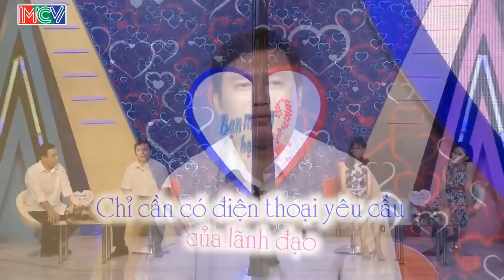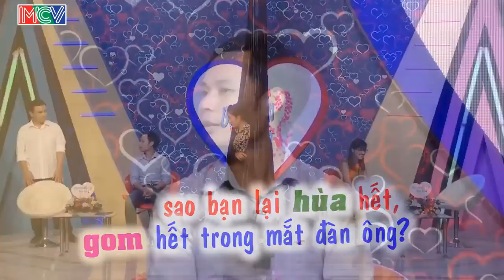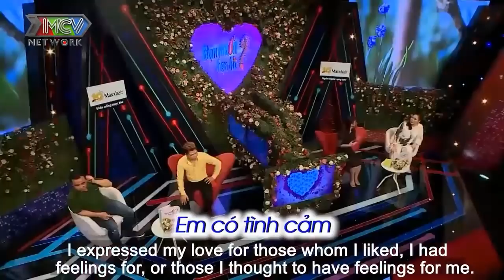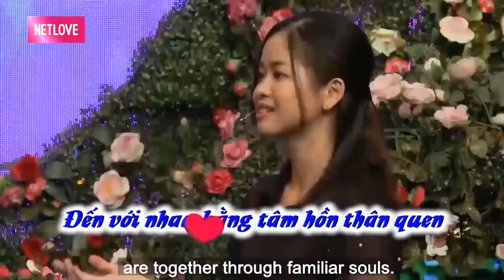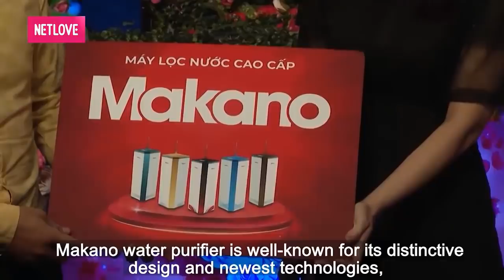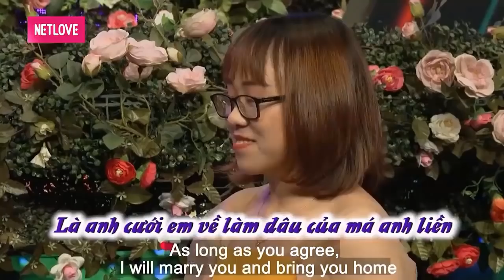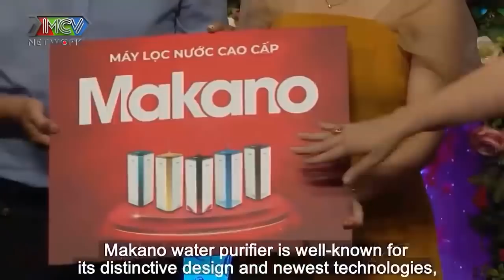CHÀNG QUẢN LÝ BAY mắc BỆNH TRÌNH BÀY làm BÀ MỐI CÁT TƯỜNG liên tục PHẢI BẢO CHÀNG STOP | 69 CÁCH YÊU